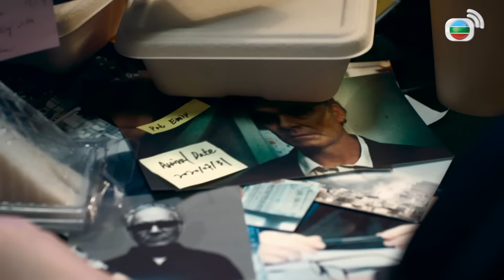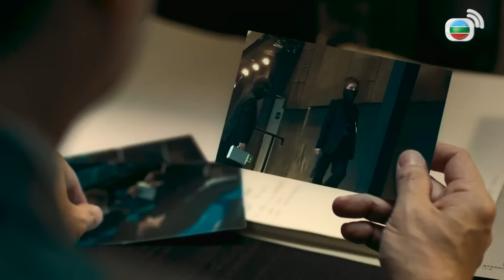TVB ប្រតិបត្តិការក្រុមខ្លាហោះ វគ្គ III 02/30 | រឿងភាគហុងកុង និយាយខ្មែរ｜2021 | Flying Tiger 3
TVB រឿងភាគ - ប្រតិបត្តិការក្រុមខ្លាហោះ វគ្គ III (Flying Tiger 3) | Michael Miu, Bosco Wong, Ron Ng | TVBCambodiaDrama | សាច់រឿងនិយាយពីអង្គការភេរវករ "Argunbia" បានជ្រៀតចូលទីក្រុងហុងកុង និងចាប់ផ្តើមការប្រយុទ្ធគ្នាសម្រាប់អាវុធគីមីនៅក្នុងទីក្រុងហុងកុង។ មេមេបញ្ជាការ SDU លោក Fan Siu Fung ត្រូវបានចាត់ឱ្យទទួលភារកិច្ចដោះស្រាយជាមួយសត្រូវក្នុងគ្រាលំបាកដោយមានជំនួយពីប្រធានក្រុមគាំទ្រលោក Cheung Wai Wah ដើម្បីចូលរួមជាមួយភេរវករក្នុងសមរភូមិ។